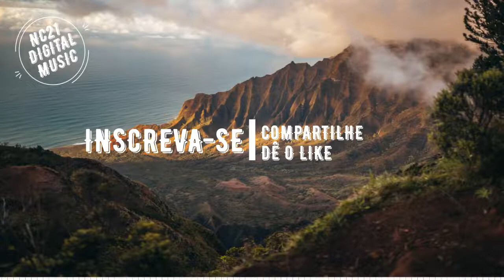NOVA MÚSICA ELETRÔNICA, Melhores Musicas Eletronicas, Tocadas, Spektrum & Sara Skinner - Keep You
NC21DIGITAL%,
NC21DIGITAL é um Canal do Youtube voltado a criação de conteúdo de Vídeos diversos e compartilhamento de músicas e imagens Sem Direitos Autorais, seguindo as Normas do Youtube.

foto
pexels-roberto-nickson-2559941
música

as mais tocadas 2021
best music with bass 2020
best music with bass 2021
Cafeteria
discoteca
electro house
electronic devices the best
electronic electronic music 2020
electronic electronic music 2021
electronic mix 2020
electronic mix 2021
electronic music mix
electronic music with bass 2020
electronic music with bass 2021
electronic music with strong bass
electronic songs remix 2020
electronic songs remix 2021
electronic, electronic music
electronics with bass 2020
electronics with bass 2021
eletronica com grave 2020
eletronica musica eletronica 2020
eletronica,musicas eletronicas
eletronicas 2020 as melhores
eletronicas 2020 mix
eletronicas 2021 mix
extreme bass test 2020
extreme bass test 2021
free music mix
greatest hits
House remix
internacionais mais tocadas 2020
internacionais mais tocadas 2021
mais tocadas 2020
mais tocadas 2021
melhor musica com grave 2020
melhor MUSICA eletronica 2020
melhor musica eletronica com grave 2020
melhor musica eletronica com grave 2021
melhor musicas eletronica 2020
melhores MUSICA eletronica
melhores musicas 2021
melhores musicas eletronicas 2020
melhores musicas eletronicas 2020 mix
melhores musicas eletronicas 2021
melhores musicas eletronicas 2021 mix
most played 2020
most played 2021
most played electronic songs
most popular electronic music from youtube
Most Viewed Songs
music hits
music store
music to test jbl 2020
music to test jbl 2021
music to use for free
music with bass 2020
music with bass 2021
musica com grave 2020
MUSICA eletronica
musica eletronica 2020
musica eletronica com grave 2020
musica eletronica com grave 2021
musica eletronica mais populares do youtube
MUSICA eletronicas 2020
MUSICA eletronicas 2021
musica internacional
musica para testar jbl 2020
musica pop 2021 internacional
musicas
musicas 2020
musicas 2021
musicas eletronicas 2019
musicas eletronicas 2021
musicas eletronicas com grave forte
musicas eletronicas mais tocadas
musicas eletronicas mix
musicas eletronicas remix 2020
musicas internacionais
musicas internacionais 2018
musicas internacionais 2018
musicas internacionais 2020
musicas internacionais 2020
musicas internacionais 2021
musicas internacionais mais tocadas
musicas internacionais mais tocadas 2018
musicas internacionais mais tocadas 2019
musicas internacionais02019
musicas mais tocadas 2021internacional
musicas pop
musicas pop internacional
musicas pop internacional
musicas pop internacional 2018
musicas pop internacional 2020
MUSICAs remixadas
new electronic music
new songs
nova MUSICA eletronica
pop 2020
pop 2021
pop hits 2021
pop internacional 2021
popular songs
popular songs 2021
remixed songs
Restaurante
songs 2021
top 20
top 21
vídeos em alta
musicas eletronicas
musicas eletronicas 2021
musica eletronica
musicas electronica
melhores musicas eletronicas
música eletrônicas 2021
musicas eletronicas mix
músicas eletrônicas
musica eletronica 2021
eletronica 2021
eletronicas 2021
electronica
ELETRÔNICA
mais tocadas 2021
MÚSICA ELETRÔNICA 2021
melhor música eletrônica 2021
Light Music - Eletronicas 2021
musicas, eletronicas,
músicas, eletrônicas,
musica, eletronica
muúica, eletrônica,
melhores,
mix,
remixes,
mais, tocadas,
melhor,
Mais, Populares, Youtube
Light, Music, dance